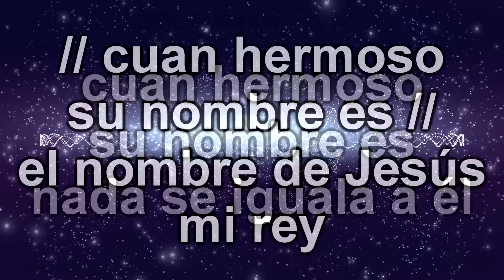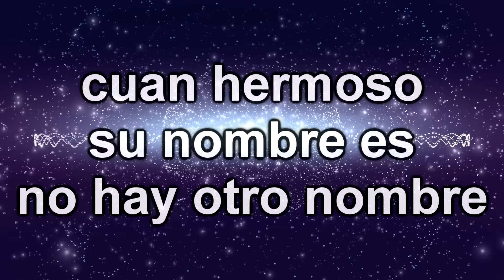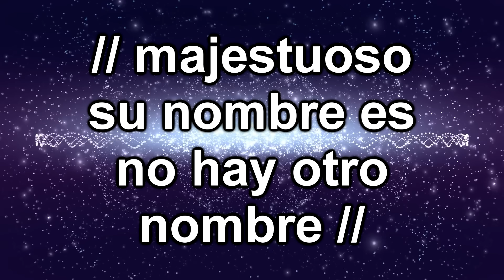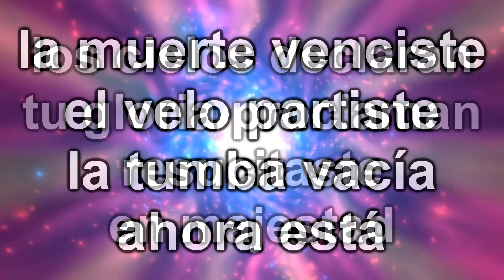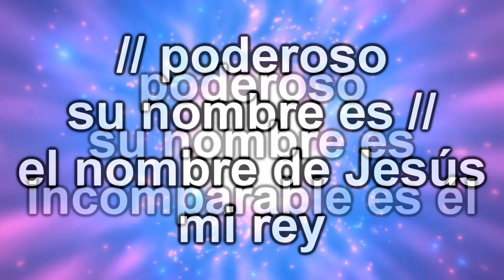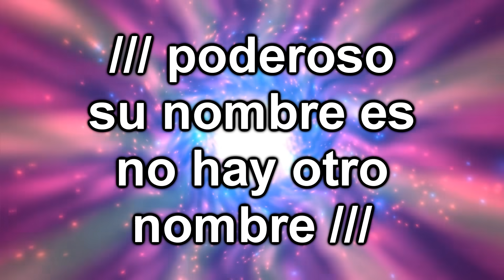Hermoso nombre - Hillsong Español (Letra)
Fue muy difícil subir este video, fueron muchos intentos y cambios relizados para que no lo bloqueara youtube (cambio de tono, velocidad, calidad, etc). Espero que lo aprecien y les sirva en sus congregaciones.